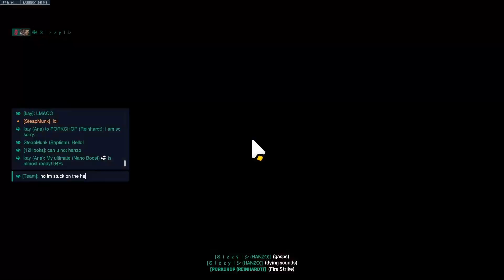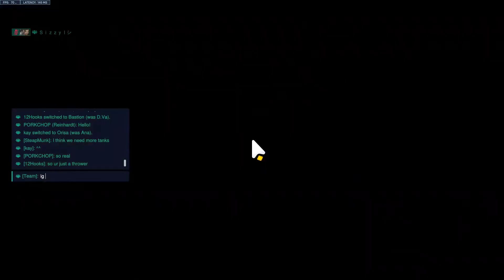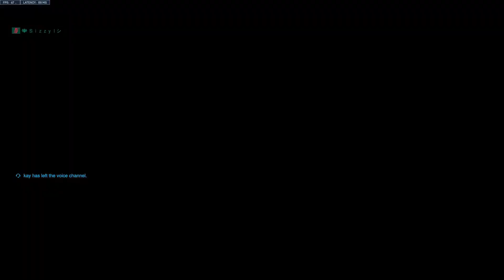OW2 Open Queue Ironman Ep9: Hanzo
How easy is it to win with Hanzo in open queue?